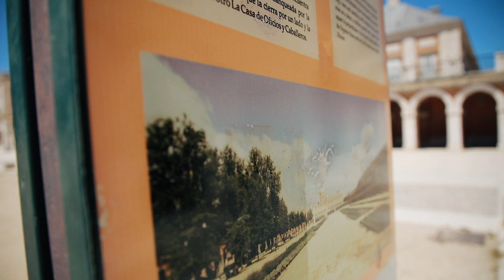【西班牙VLOG】在家待不住了！必须要出门！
虽然马德里的新冠缺阵数字开始呈上升趋势，但是我们也不管了。实在在家憋不住了！再不出门人就该有问题了~~

我使用的设备：
相机
佳能5D Mark IV
Gopro Hero 5
OPPO R11

麦克风
Tascam DR-10SG
Rode Videomicro

稳定器
智云云鹤2
智云Smooth 2

脚架
Joby Grillapod+球台
印迹眼镜蛇2 独脚架

监视器
富威德F6

VLOG器材搭配
1，5D MARK IV + Tascam DR-10SG + JOBY八爪鱼/印迹独脚架底座
2，Gopro Hero 5 + Rode Videomicro + 兔笼 + 音频转换器